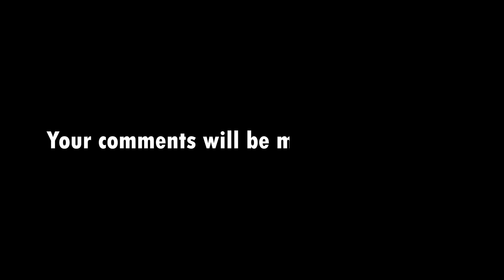Anna Kalinskaya vs Coco Gauff On Court Interview and Match Stats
Anna Kalinskaya On-Court Interview after her quarterfinal match vs Coco Gauff at Dubai Duty Free Championships 2024 with match statistics.